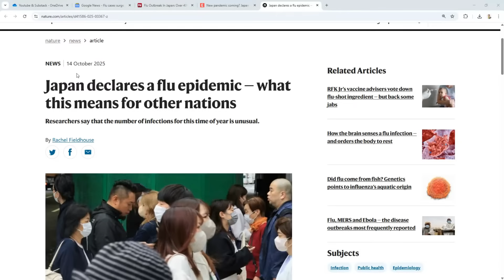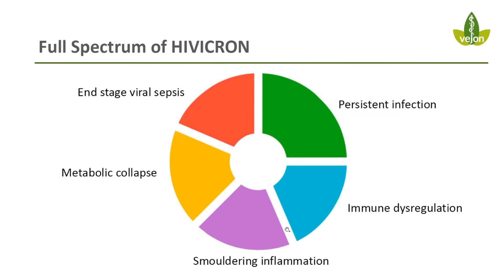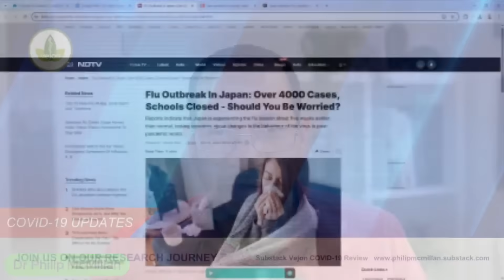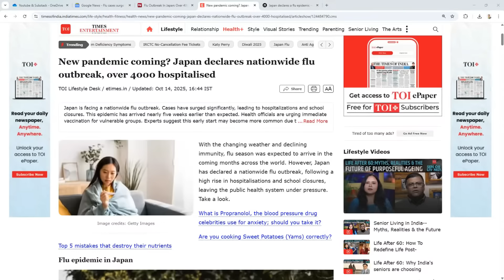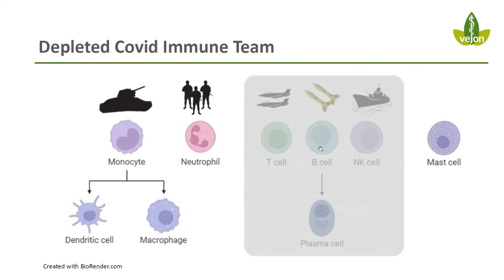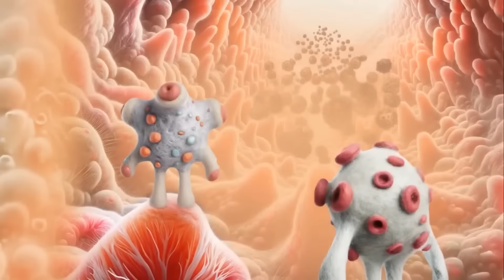Is Our IMMUNE System Facing a Post-COVID Crisis?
COVID-19 didn’t just change how we live — it changed how our immune system works. In this video, Dr. Philip McMillan explores how post-COVID immune suppression may be leaving millions more vulnerable to infections like influenza. Discover the latest research on immune exhaustion, disrupted interferon responses, and what this means for long-term health. Learn practical, evidence-based steps to rebuild and rebalance your immune system using natural recovery principles.

Stay informed, stay protected — and understand how to restore immune resilience in a post-COVID world.

How to Prepare for the Next Wave of Covid

COVID-19 Advanced 360 Course
Over 60 modules of video presentation. Discounted!